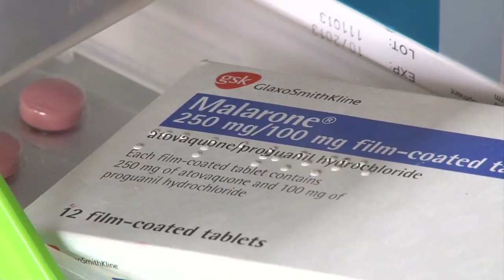Luz verde a nueva vacuna contra la malaria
Europa avala por primera vez una vacuna contra la malaria, aunque de eficacia "limitada", abriendo nuevas perspectivas para la lucha contra esta enfermedad especialmente letal en África.